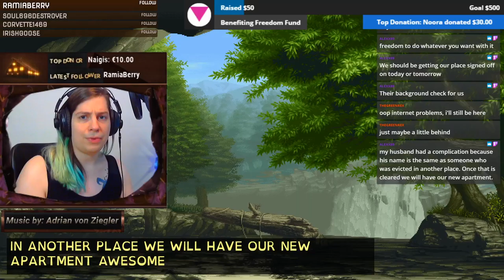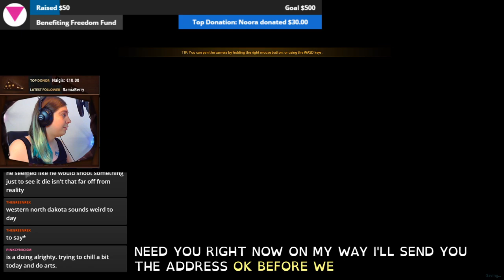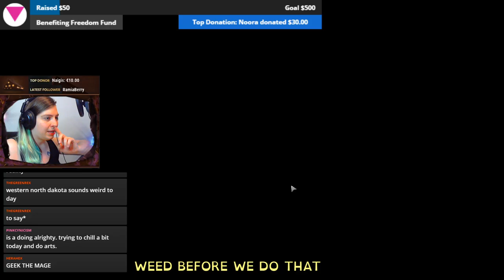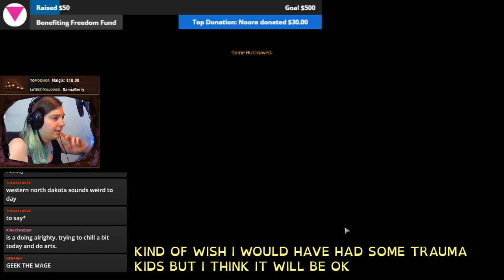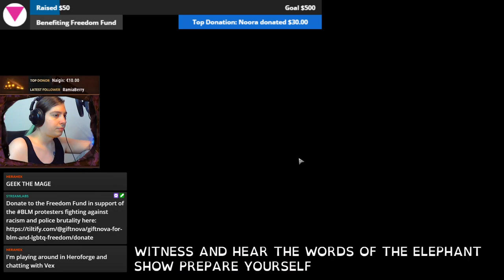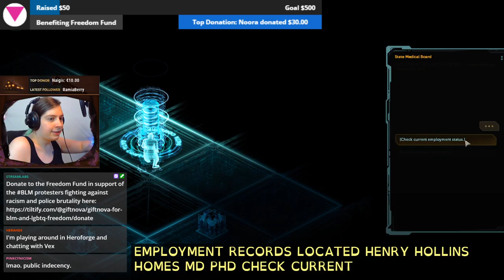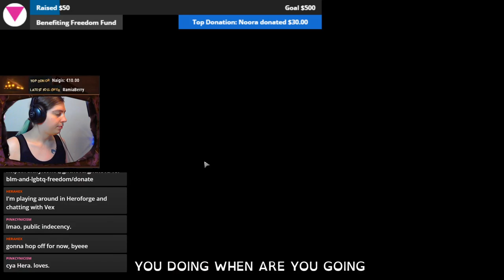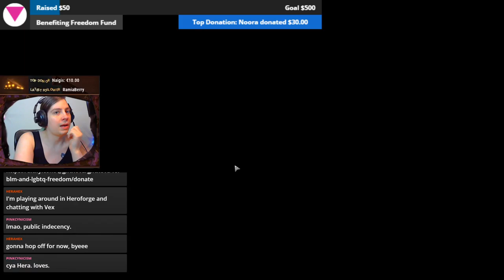Raising more Money for the Freedom Fund! BlackLivesMatter | Shadowrun: Returns PART 2 | 04.06.20